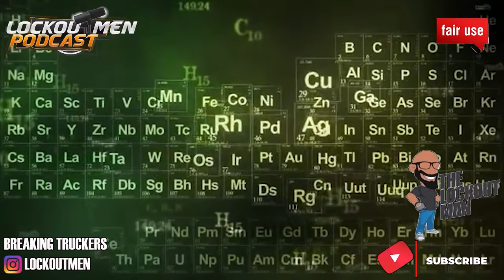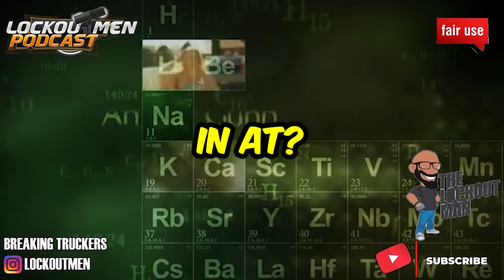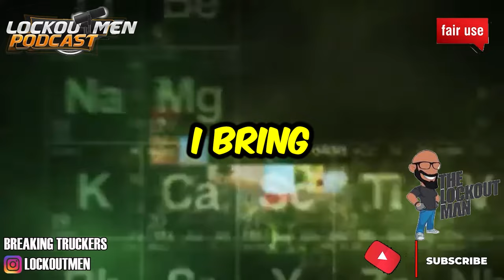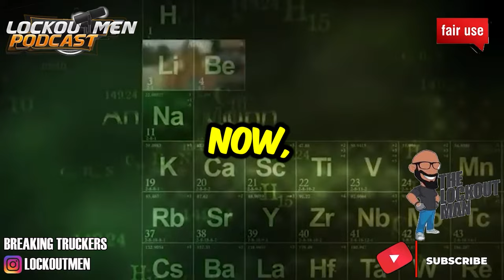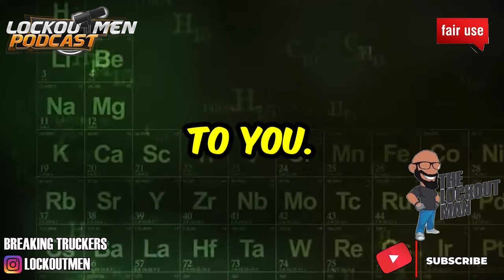Contract Freighters, Inc. (CFI) MTC 24 | The Recruiter Call Channel ☎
In Today’s Episode: Contract Freighters, Inc. (CFI)
*YES SAP DRIVERS
🕐Time Stamps🕐
0:00 CFI
2:10 the call
9:07 summary
CFI's requirements for drivers include:
Being 21 years or older
Having a Class A commercial driver's license
Not having any BACs, DUIs, or license suspensions for moving violations in the past five years
Being able to meet work attendance and availability requirements
Being able to meet all applicable legal and DOT regulations to drive a commercial truck in the United States and Canada